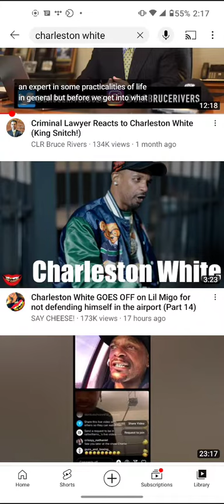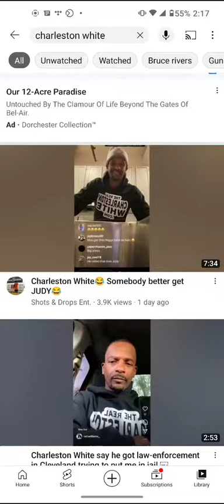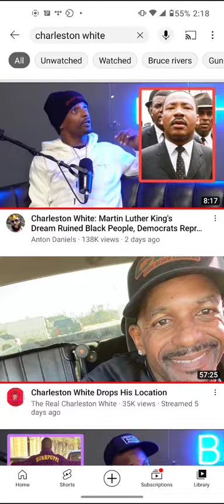How YouTube "Shadow Bans" Charleston White & Other Polarizing Content Creators.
@therealcharlestonwhite2806 , @AntonDaniels @VictimOfRWS @profblacktruth are just a few of the content creators I watch that I typically observe having YouTube visibility for their personal YouTube channels.